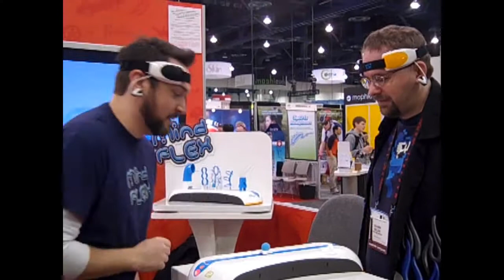Mindflex CES 2011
A quick look at Mindflex in action at CES 2011